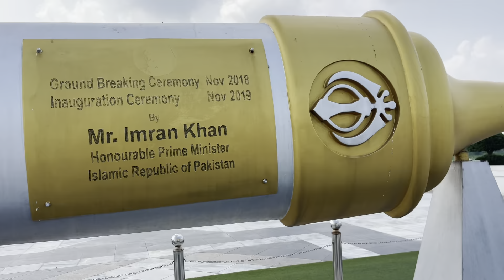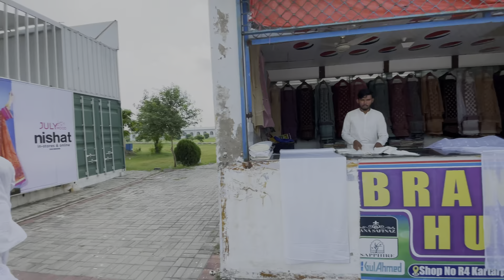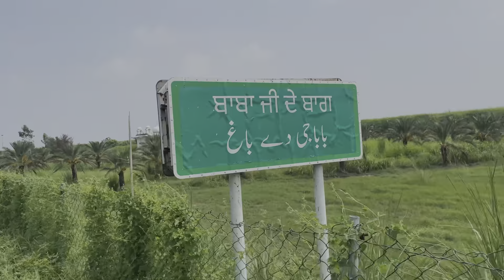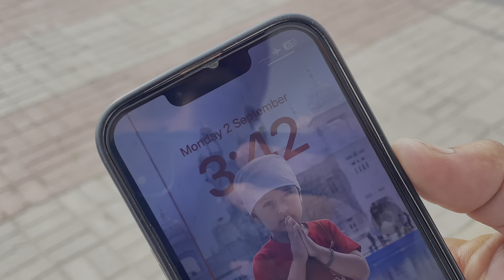ਲਹਿੰਦੇ ਪੰਜਾਬ🇵🇰ਦੇ ਬਜ਼ਾਰ ਤੇ ਬਾਬੇ ਨਾਨਕ ਜੀ ਦੇ ਖੇਤ ਬਾਗ ਖੰਜੂਰਾ ਦੇ🙏ਮਿੱਟੀ ਪਾਕਿ ਦੀ ਮੂਸੇਵਾਲੇ ਦੇ ਫੈਨ ਪਾਕਿਸਤਾਨ